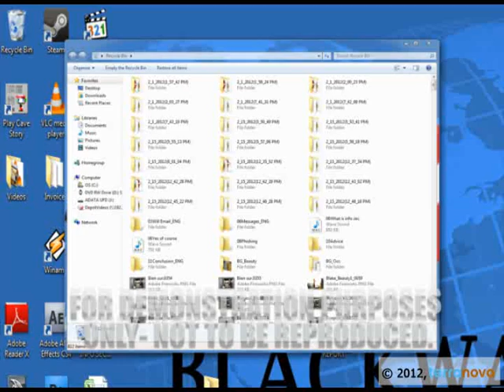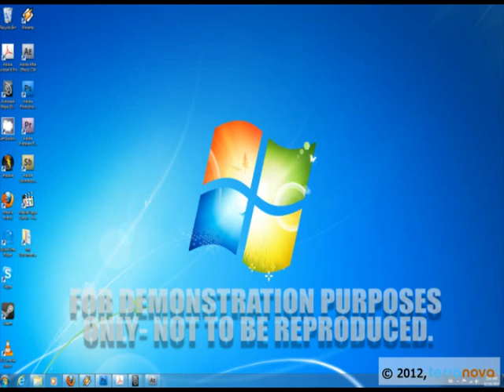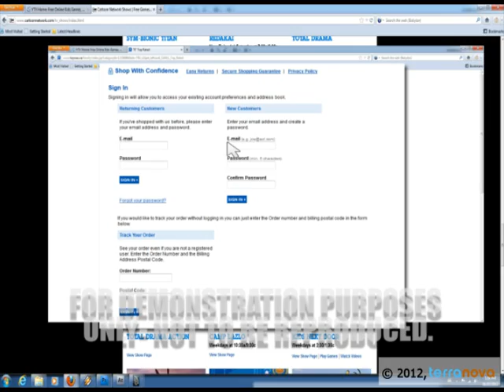Introduction to Information Security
Information Security Video

High quality 3D videos involve original and endearing characters.